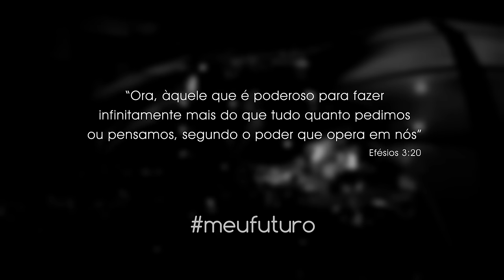Thalles Roberto e Daniela Campos - Meu Futuro (Clipe Oficial)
Videoclipe oficial da música 'MEU FUTURO'
Faixa do novo CD do Thalles Roberto